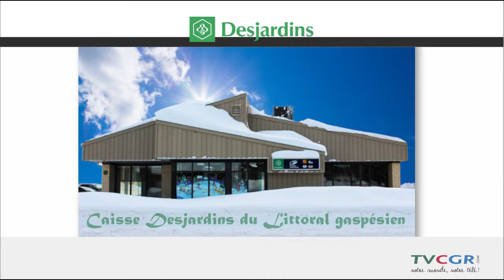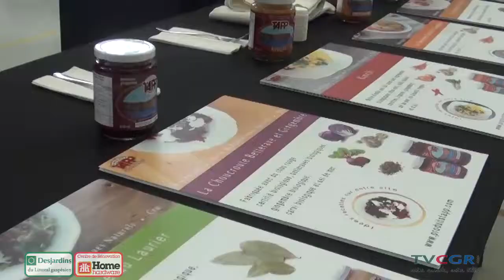Un succès pour la Fête des semences de Percé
La toute première Fête des semences de Percé a été un franc succès samedi à tel point qu'il est question d'une autre édition l'an prochain. Notre journaliste Thierry Haroun était sur place pour couvrir l'événement.

Reflet d'ici du 11 avril 2019